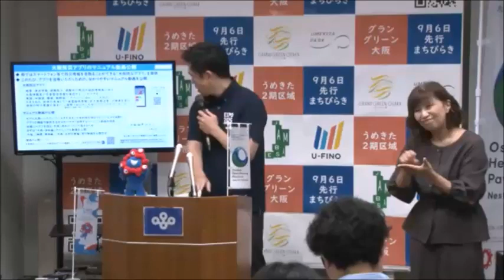台風10号発生と大阪府近接に向けて府としての備えと夢洲工事の安全性の対応について、吉村洋文大阪府知事 2024年（令和6年）8月28（水）定例会見